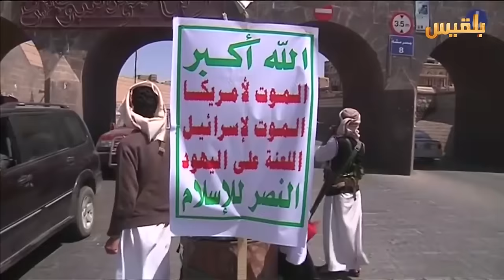المبعوث الأممي يلتقي وفد المليشيا بعد ساعات من محاصرة مجاميع مسلحة مقر إقامته|تقرير:أحمد الزرقه